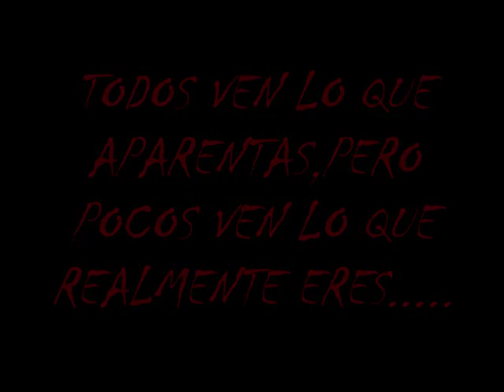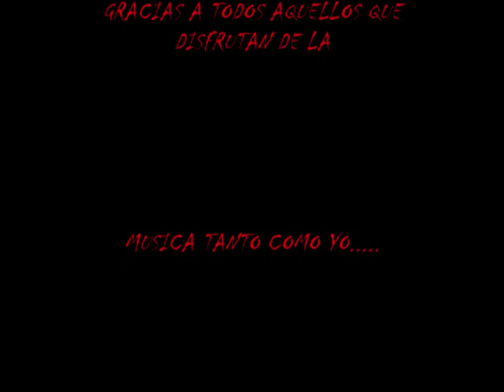LEO JIMENEZ BELLA JULIETA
POOOOOORRRRRR FINNNNNNN!...Este video se lo dedico en especial a mi angel de la guarda,jeje. Gracias por todas las molestias...Te estare eternemente agradecida. Para ti Careva3d.